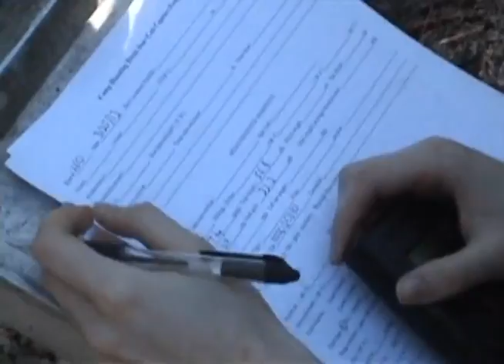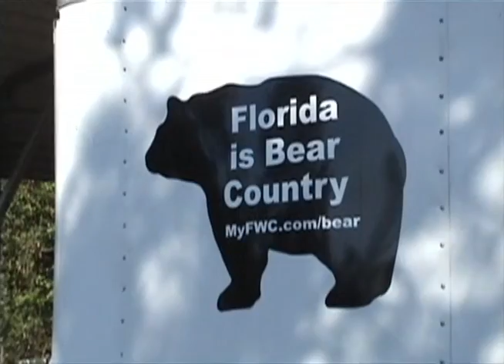Tagging Black Bear Cubs at Camp Blanding - Florida Fish and Wildlife Conservation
On March 25 members of the Florida Fish and Wildlife Conservation Commission gathered at the Florida National Guard's Camp Blanding Joint Training Center to tag and study to Black Bear cubs that were born on post. The two bears were about 8 weeks old. Three interviews in video.